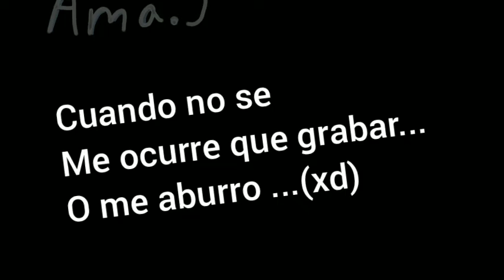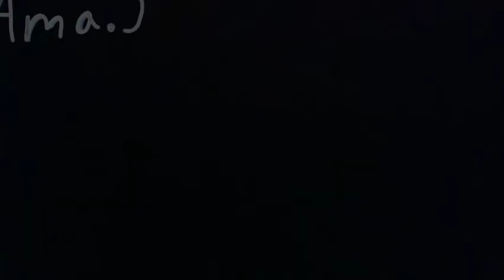Cuando no se me ocurre que grabar (xd)..... o no tengo que hacer . |Ama :)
Hola
Que te pareció mi vídeo 🌿💫♥️

Lo leíste todo gracias 💞😊